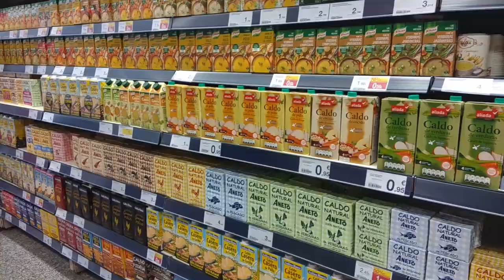CÓMO HACER VERDURAS ENCURTIDAS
Nos encantan los encurtidos, por lo que aprendimos a hacerlos de manera casera e incluir vegetales que normalmente no puedes encontrar en botes o latas de conserva.
¿Te animas a probarlos?

Ingredientes (Podéis usar la verdura que más os guste):

- Coliflor
- Brócoli
- Zanahorias
- Ajos
- Cebollas francesas
- Vinagre blanco
- Agua
- Sal
- Azúcar
- Pimienta negra (en grano)
- Tomillo
- Romero
- Jengibre